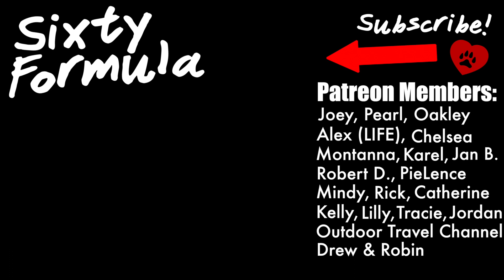Hugging My Husky For Too Long - Never Done Before!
Hugging my husky. hugging husky. hugging a husky. husky hugging. husky kisses.

Sixty Formula
USA

HUSKY GEAR!

Visit Our Instagram: Instagram.com/Sixtyformula